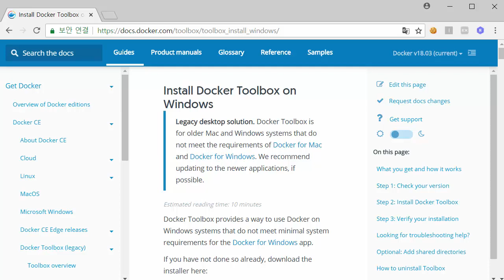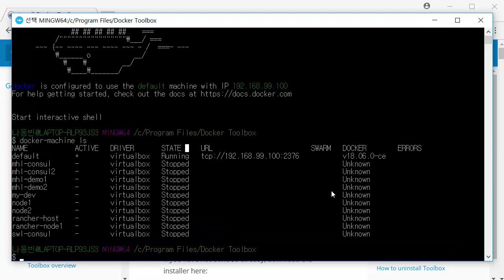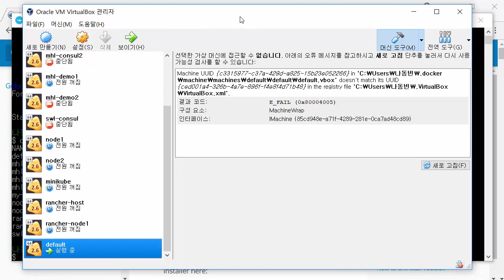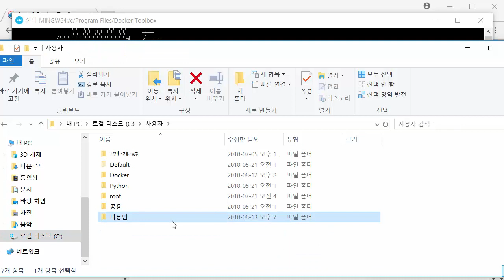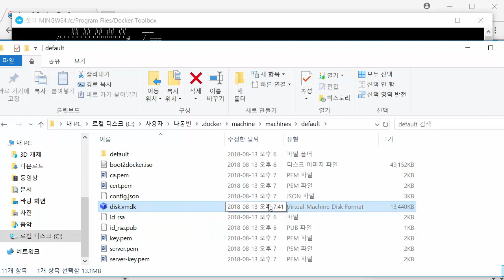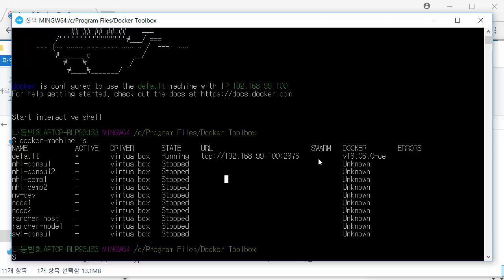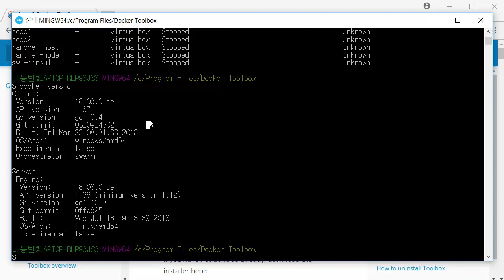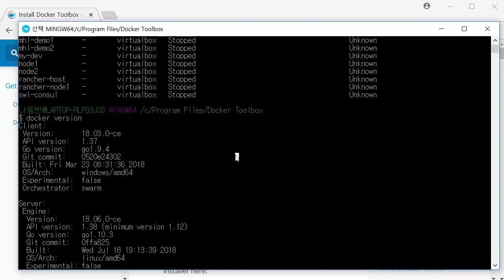도커(Docker) 강의 4강 - 윈도우 도커 툴 박스(Docker Tool Box) 가상 환경의 동작 원리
도커(Docker) 강의 4강 - 윈도우 도커 툴 박스(Docker Tool Box) 가상 환경의 동작 원리 강의 동영상입니다. 이번 시간에는 윈도우 운영체제의 도커 툴 박스 가상 환경의 동작 원리에 대해서 소개합니다.